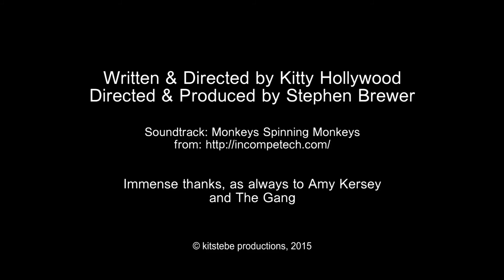Kitty Hollywood: 87th Annual Academy Awards: the Results!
Well, sometimes I was right and sometimes I was wrong. There were highlights and then just some generally flat bits. There were some REALLY over the top dance sequences and then some bits that you thought would be outrageous but weren't (Gaga. ) The most important thing of all is that in the end, I got to go to bed.